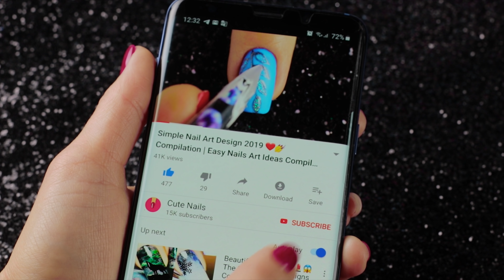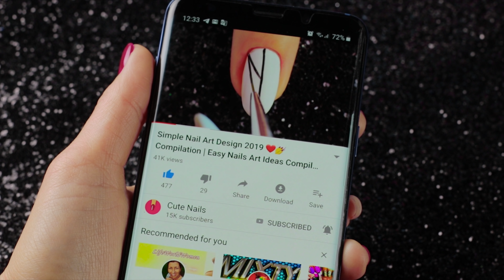New Nail Art Design 2019 ❤️💅 Compilation | Simple Nails Art Ideas Compilation For Beginners #28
In today's nail art tutorial I'll be showing you how to make 10 cute and simple nail art ❤️💅 designs 2019 using the nail polish! You can follow this instruction step by step. Please let me know which one of nail design is your favorite. I hope you enjoy all of these new and easy nail art designs in this video compilation.

Products used in making this design:

Design 1 "balls and lines"
China Glaze — kinetic Candy (80735)
China Glaze — bells will be blinging (81397)

Design 2 "two stipes and heart"

Design 3 "flowers"
China Glaze — go-go pink (70229)
China Glaze - dance baby (80744)

Design 4 "spring and lines"
China Glaze — entourage (80900)

Design 5 "two gems"
China Glaze — wish on a starfish (81701)

Design 6 "branches and pink foil"
Pink nail foils
Gems

Design 8 "sea star"
China Glaze - white on white (70255)
sea star sticker

Design 9 "foil and brach"

Design 10 "you are mine"
China Glaze - stoked to be soaked (81785)